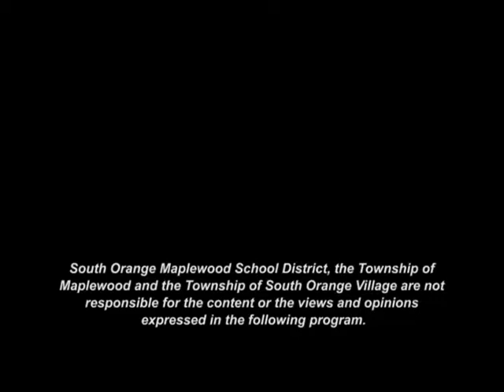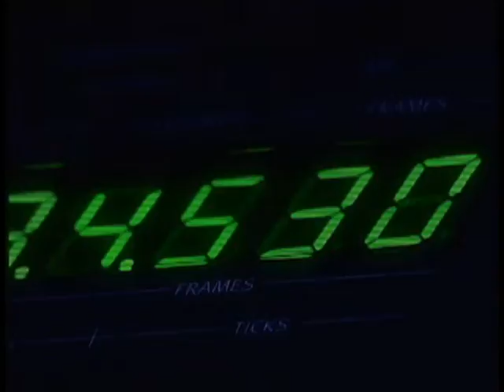SOMAtv - South Orange Report - November 10th, 2015